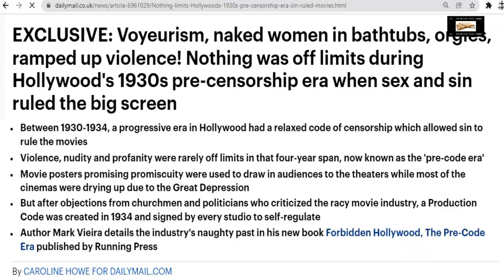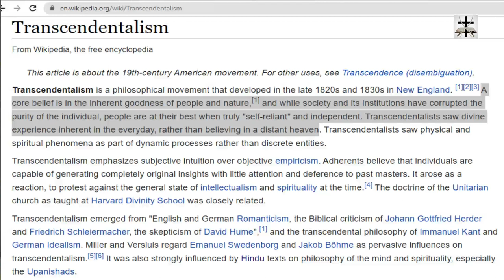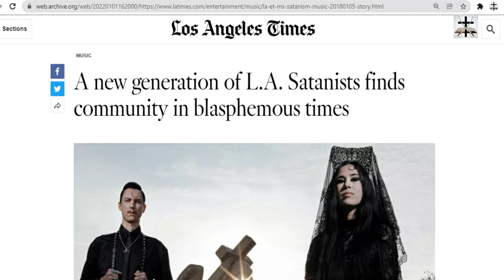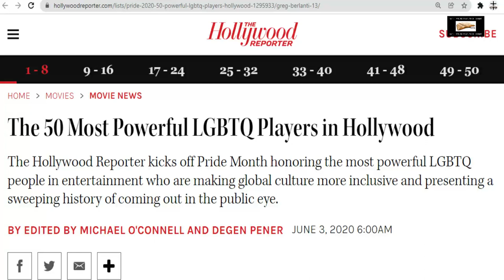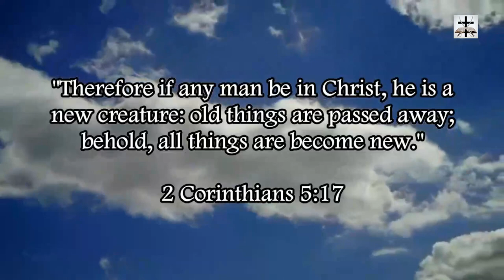Betty White In Hell, Transcendentalism-Luciferianism, Hollywood Degeneracy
Betty White is sadly in Hell right now. I get no joy out of saying that, but nobody gets to any kind of prominent position in Hollywood without being a promoter of degeneracy and a full-on Illuminati-Jesuit-Luciferian.